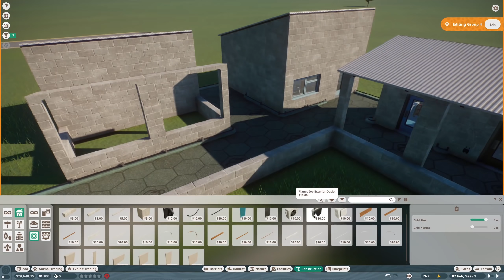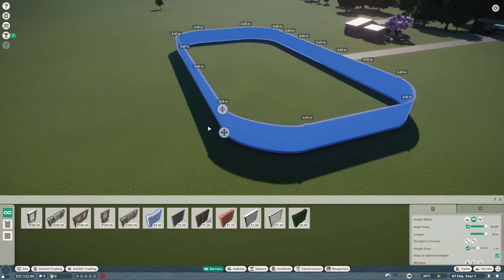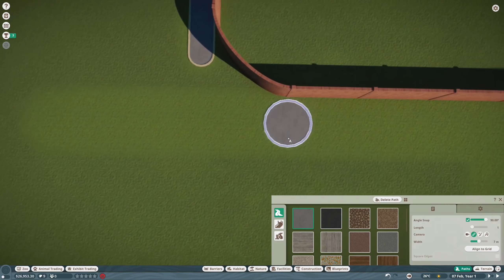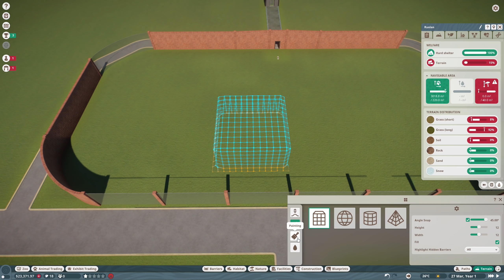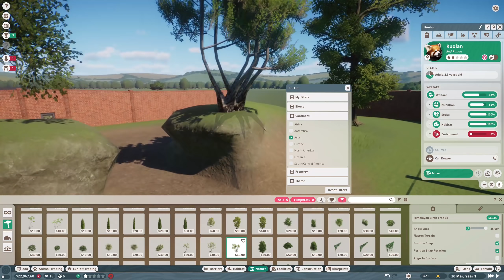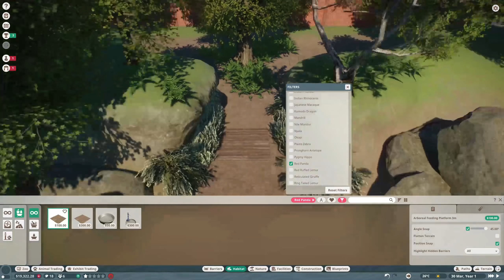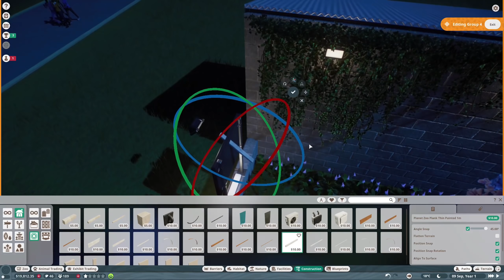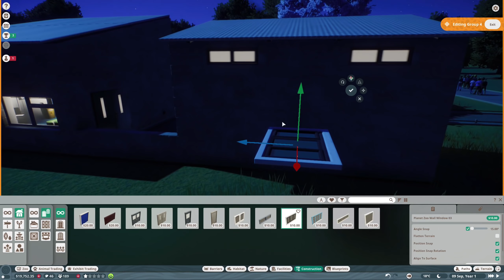Red Pandas are ADORABLE! | Planet Zoo (Part 1)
Get a ConflictNerd Channel Membership @

► Promotions...